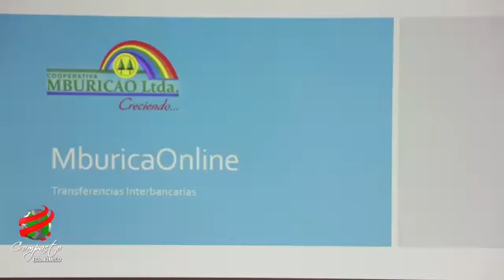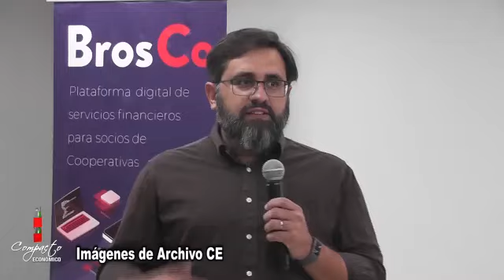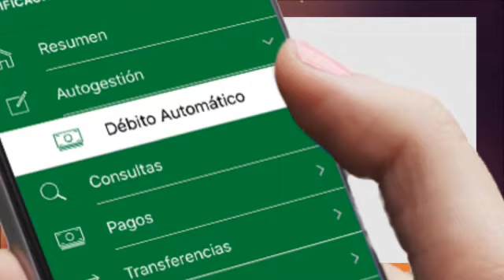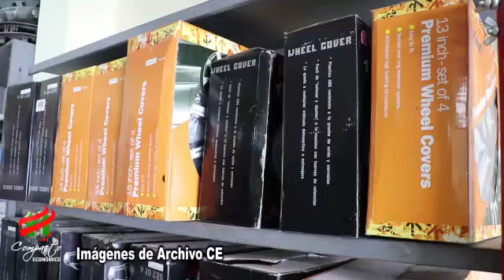COMPACTO ECONOMICO Viernes 11 de Setiembre de 2020 1711